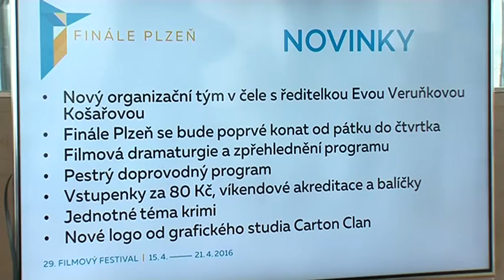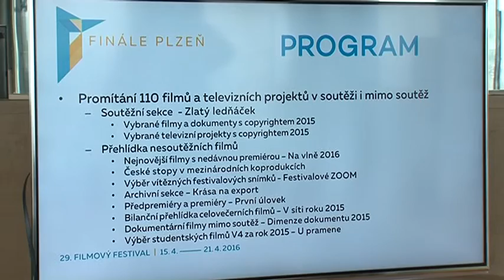Za dva dny odstartuje Festival Finále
Letošní ročník přinese kromě soutěžní přehlídky českých a slovenských filmů a audiovizuálních projektů také řadu novinek, promítat se bude také v prostorách DEPA2015.